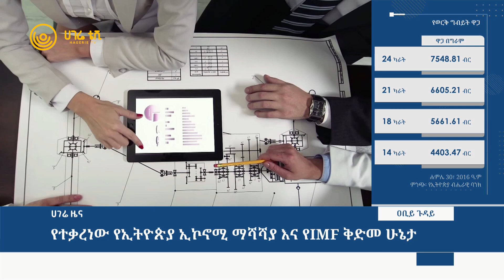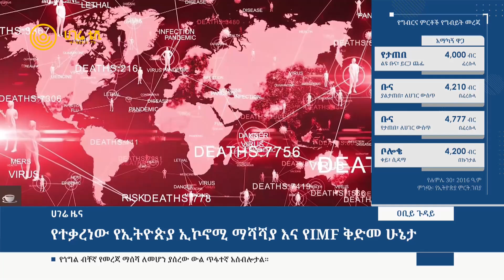የተቃረነው የኢትዮጵያ ኢኮኖሚ ማሻሻያ እና የIMF ቅድመ ሁኔታ | ሀገሬ ዜና | ሀገሬ ቴቪ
የተቃረነው የኢትዮጵያ ኢኮኖሚ ማሻሻያ እና የIMF ቅድመ ሁኔታ